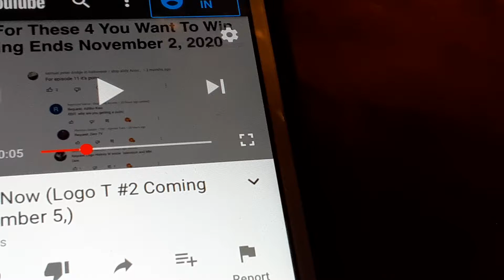Help me win the logo Thursdays contest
Search Darrian Tube and tap the logo Thursdays video